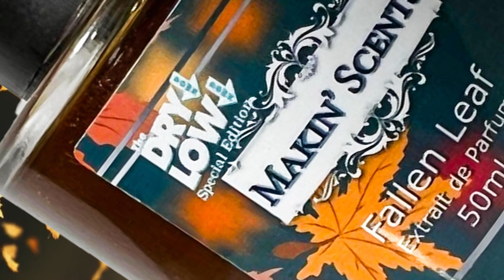REVIEW - 'Fallen Leaf' from Makin' Scents!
It's getting colder...smell WARMER!

Go get you some!